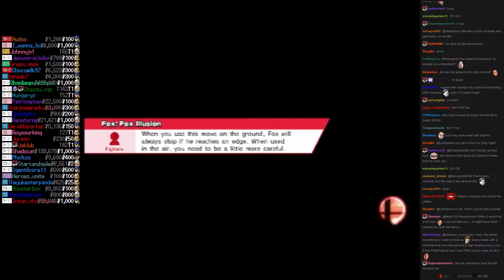Twitch Plays Super Smash Bros - Match #3282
[ike, fox, sheik, littlemac]. sheik won.